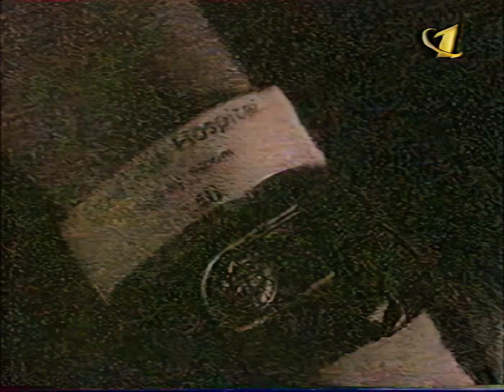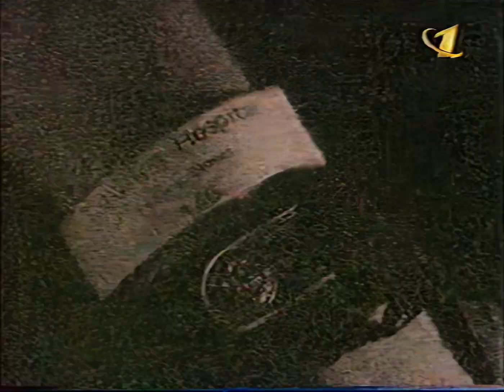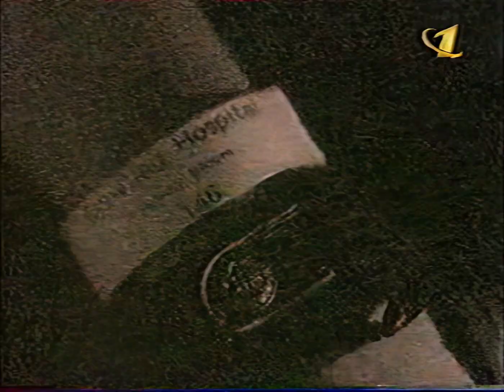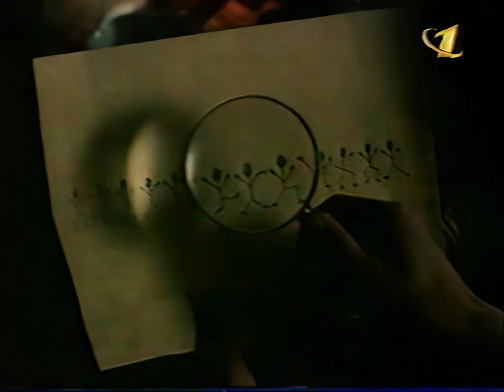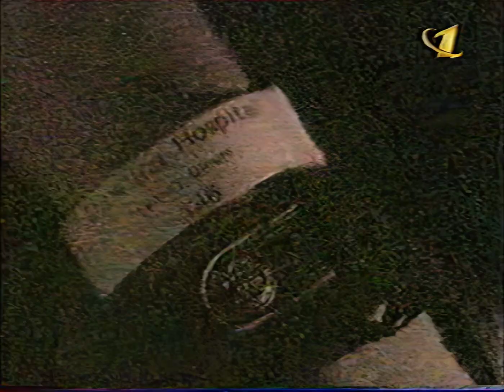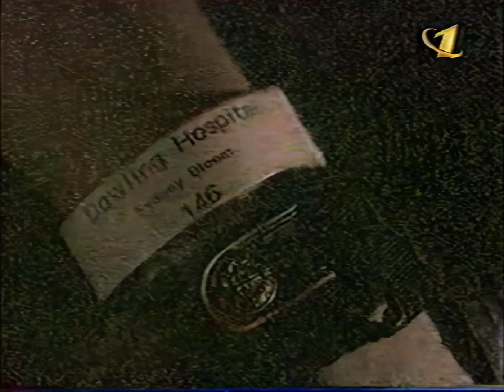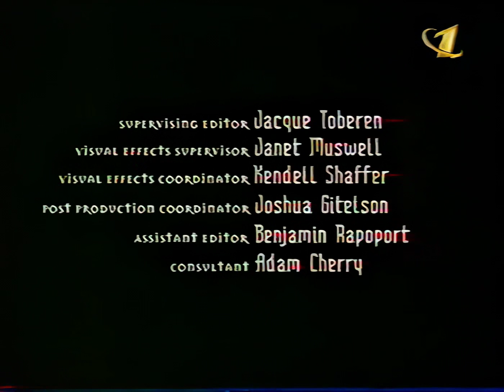VR.5 S01 EP06 "Escape" (HD)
Starring
Lori Singer
Michael Easton
Will Patton
Anthony Head
David McCallum
Louise Fletcher
Tracey Needham